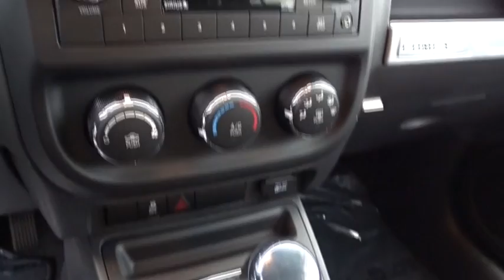2017 Jeep Compass Columbus, Lancaster, Central Ohio, Newark, Athens, OH C27076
2017 Jeep Compass
2017 Jeep Compass SPORT 4X4 - Stock#: C27076 - VIN#: 1C4NJDBB0HD107966

2840 N. Columbus St.